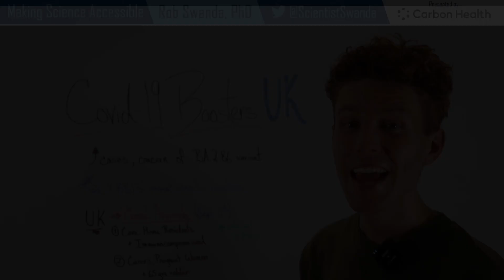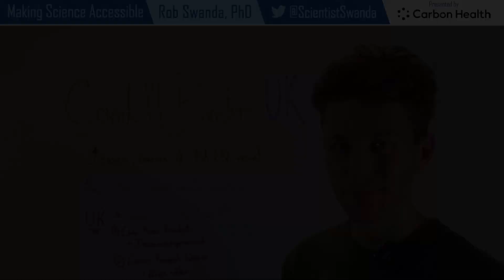Covid-19 Boosters in the UK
With an increase in Covid-19 cases, vaccination efforts in the UK will start on September 11th using a phased approach. This phased approach is one effort to help particular portions of the population that remain more vulnerable to severe illness from Covid-19.